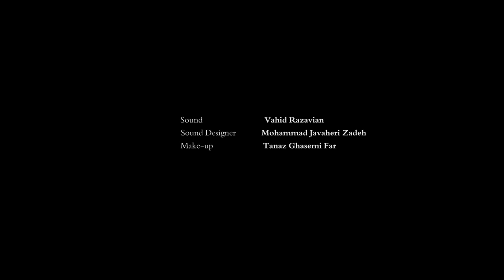Closed Circuit- A Short Film "فیلم کوتاه "مداربسته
a woman asks her husband's friend to find the secret camera that her husband has set up; but her own secret is revealed.